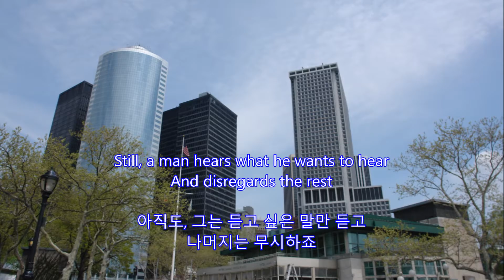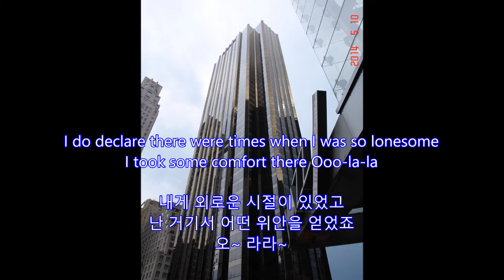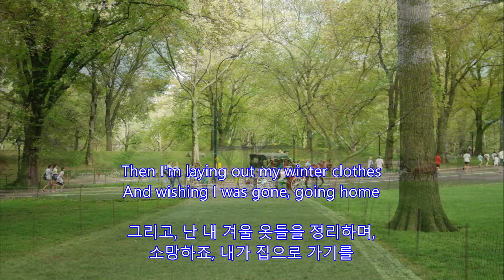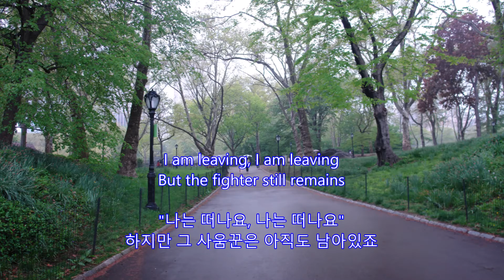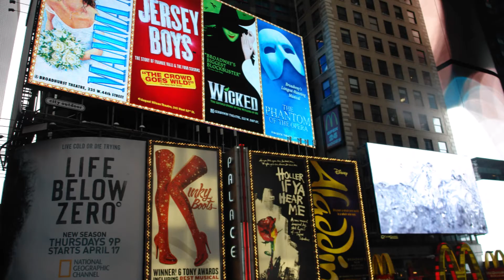The Boxer - Simon & Garfunkel: New York City on May 10, 2014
The Boxer
Simon & Garfunkel

New York City on May 10, 2014